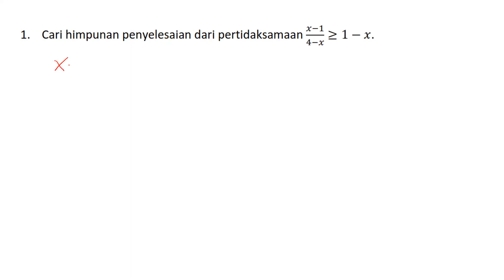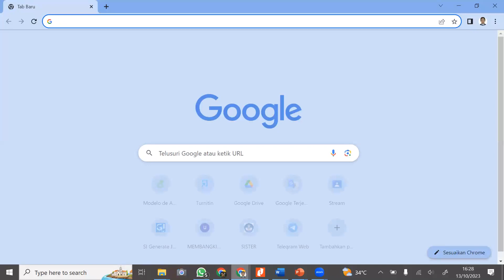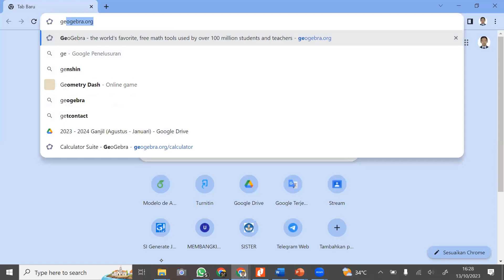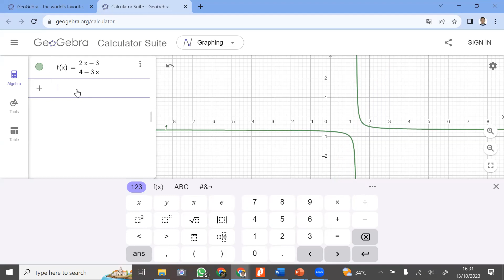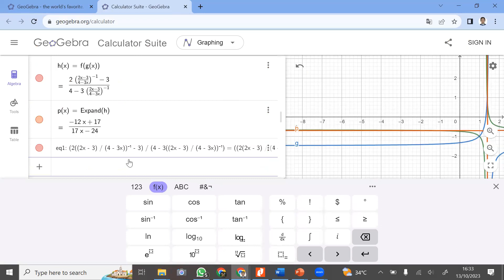Pembahasan Tugas 1 (Limit & Kekontinuan) | Kalkulus Diferensial 2023